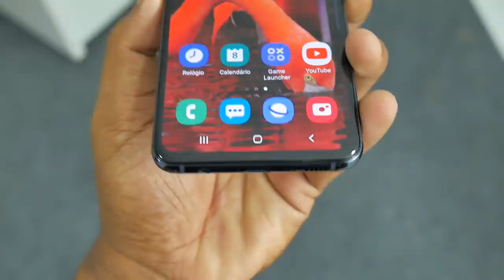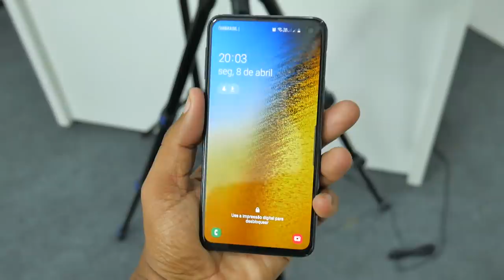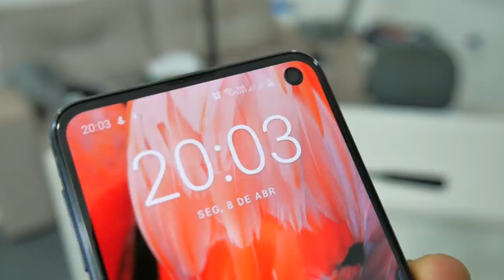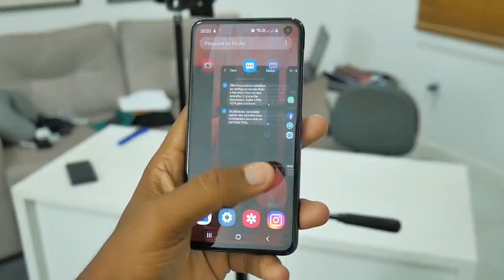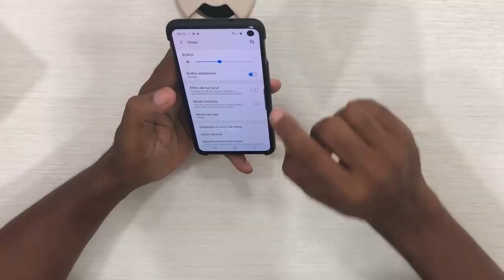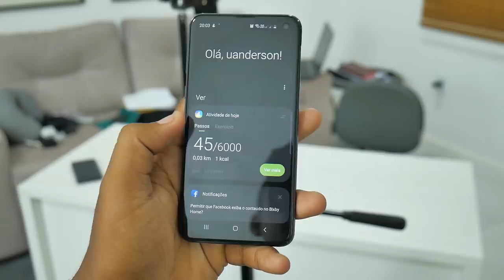MINHAS REAÇÕES COM SAMSUNG GALAXY S10e